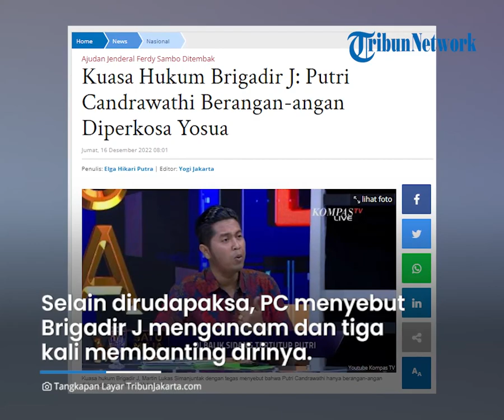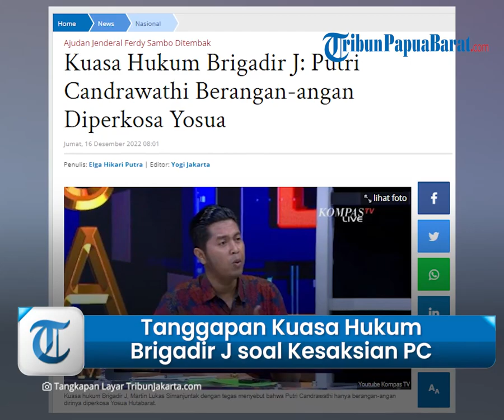Ngotot Ngaku Dirudapaksa Brigadir J, Kuasa Hukum Brigadir J: PC Cuma Berangan-angan Diperkosa Yosua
TRIBUN-VIDEO.COM - Kuasa hukum Brigadir J, Martin Lukas Simanjuntak dengan tegas menyebut bahwa Putri Candrawathi hanya berangan-angan dirinya diperkosa Yosua Hutabarat.

Hal itu disampaikan Martin menanggapi ucapan kuasa hukum Putri Candrawathi, Febri Diansyah yang masih memposisikan istri Ferdy Sambo itu sebagai korban kekerasan seksual.

"Saya tuh sebenarnya bingung sama cara pikir rekan saya (Febri).